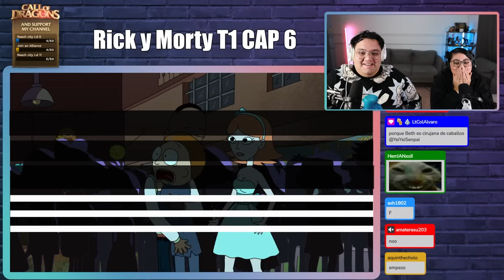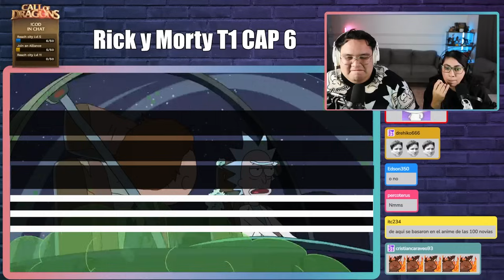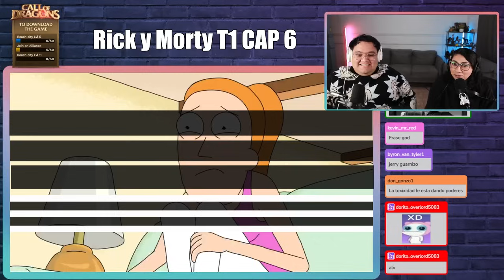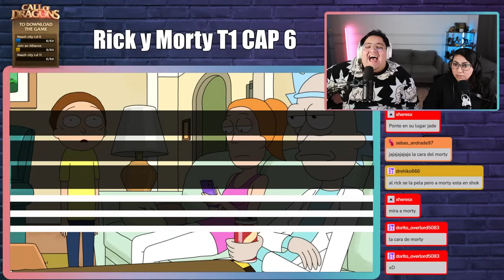CAMBIO DE DIMENCIÓN 😲 | RICK AND MORTY T1 cap 6 REACCION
RICK AND MORTY T1 cap 6 REACCION